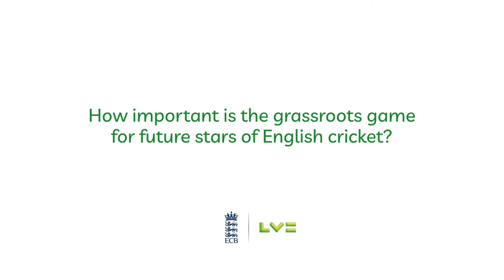"The grassroots game is so important to any cricketer's journey" Isa Guha on Funds4Runs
"The grassroots game is so important to any cricketer's journey" Isa Guha discusses the importance of the grassroots game to develop the next generation of cricket stars ⭐. Find out more about Funds4Runs, a community cricket fund set up to financially support areas of the recreational game that have been impacted by COVID-19, at LV.com/gi/cricket 🏏💚